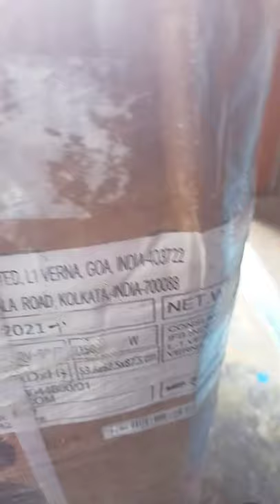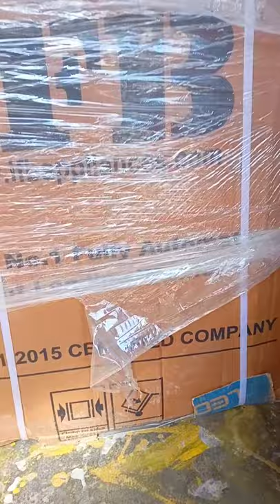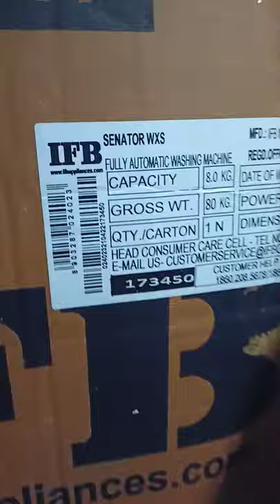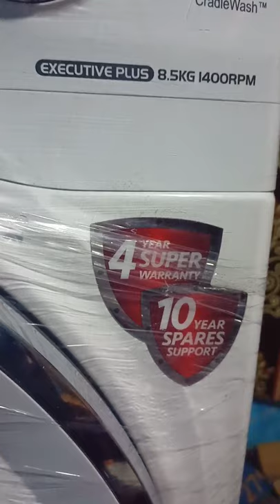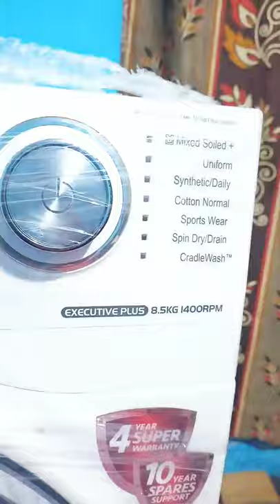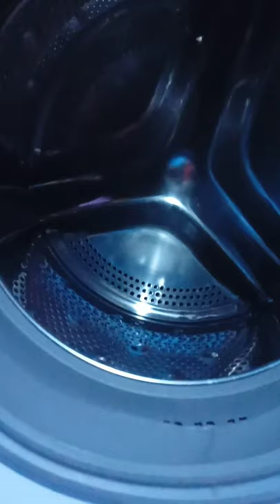IFB washing machine unboxing | Fully automatic front loade machine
I am Vinita Sharma .

I am a new himachali mountain blogger and friends I upload  daily random of my routine videos and himachali natural videos . Along with my cooking experience with it .I hope you will like my efforts and you will also support me continusly.

thankyou for visiting my lovely friends.